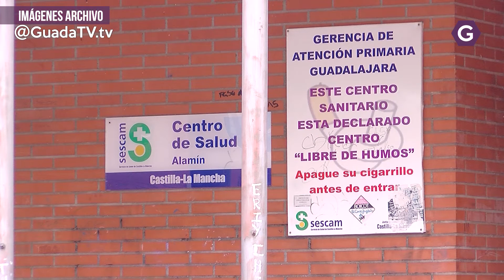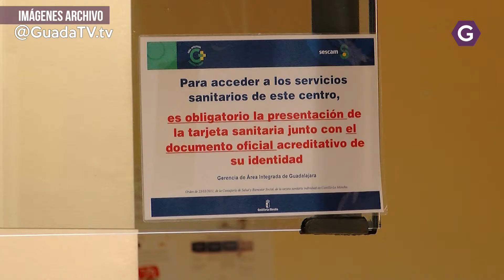Publicada la licitación para la redacción del proyecto del centro de salud Los Valles